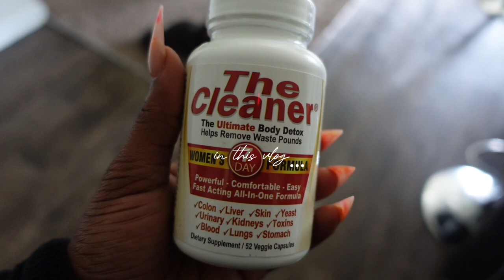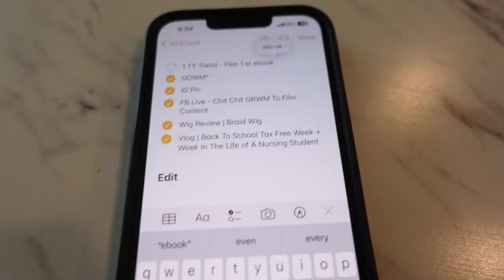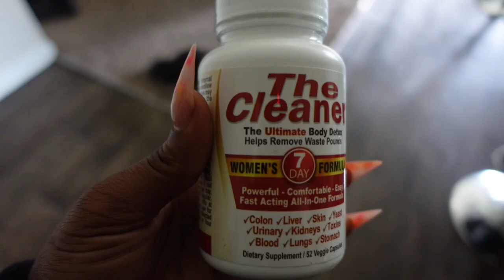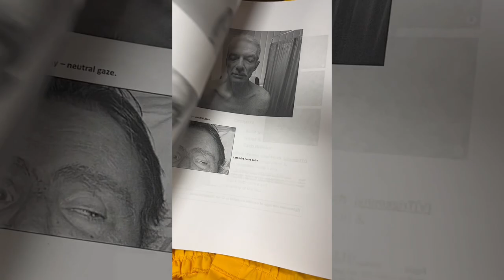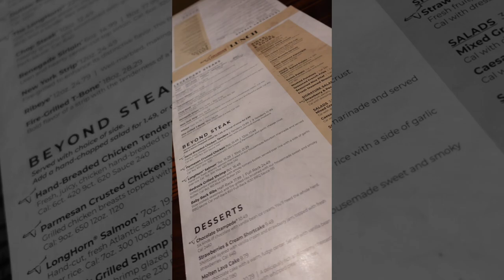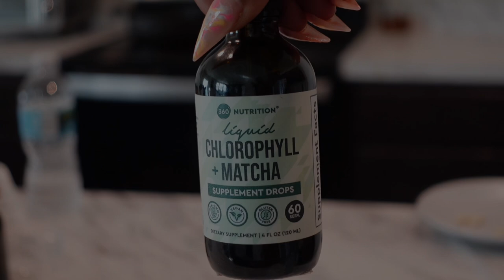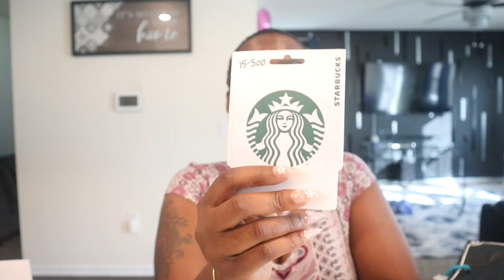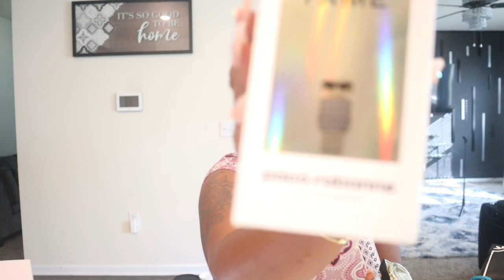He Put Me Out 😢 + My Barbie Inspired 33rd Birthday Extravaganza 🎂💕 | Being Grace Vlogs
This is my 33rd birthdayvlog and I had the best time! In this vlog, I'm sharing all the fun and excitement of my Barbie Inspired 33rd birthday Extravaganza. I had the time of my life. From eating a delicious brunch to playing games like careshaplease resha roulette, I had a blast!

USE CODE "SUBBIE"

9526 Argyle Forest Blvd STE B2 #464

✨ ITEMS MENTION & WORN TODAY ✨

💁🏾‍♀️ MY MUST HAVE WIG ESSENTIALS 💁🏾‍♀️

Tweezers & Mini Curved Scissors

Gots2b Gel

Got2b Freeze Spray

Skin Tone Wig Stocking Caps

Steel Tail Comb

Tickler Razor Comb

Electric Hot Comb

Small .7 Inch Flat Iron

Elastic Band